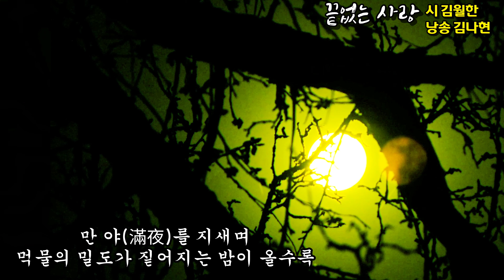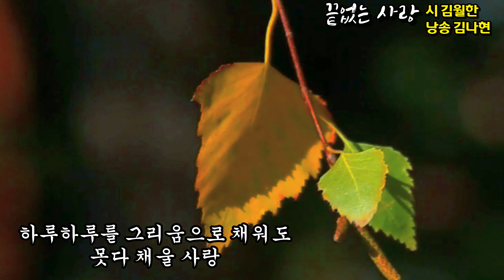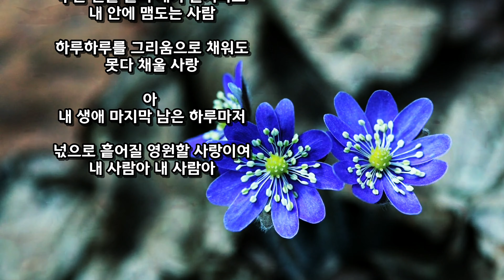[시낭송] 끝없는 사랑 / 시 김월한 / 낭송 김나현 / (사)종합문예유성 금주의 시 선정 / 영상제작 서미영 [영상시/낭송시] 유성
끝없는 사랑  /  김월한

만 야(滿夜)를 지새며
먹물의 밀도가 짙어지는 밤이 올수록

이름 석 자 하나
가슴에 먹물로 배어 나온다

수만 번을 불러 재가 될지라도
내 안에 맴도는 사람

하루하루를 그리움으로 채워도
못다 채울 사랑

아~
내 생애 마지막 남은 하루마저

넋으로 흩어질 영원할 사랑이여
내 사람아 내 사람아